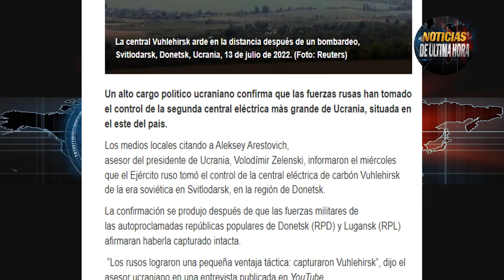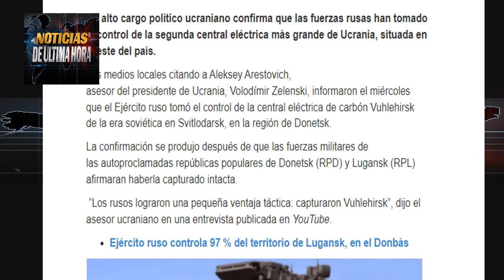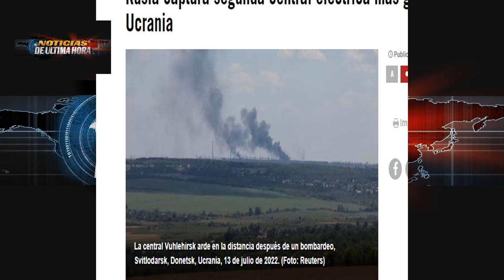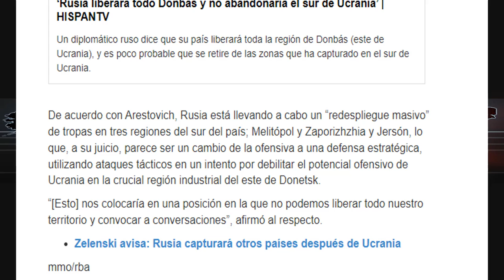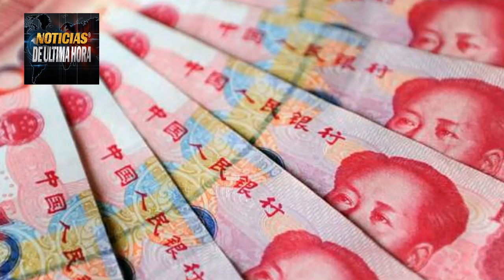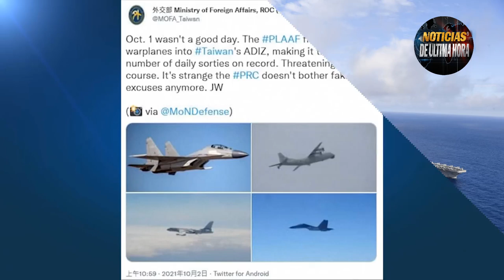🚨OTAN Desafia Rusia ejercicios militares CRNORTE Amenaz4 EEUU Noticias ucrania guerra 29 julio 2022.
ULTIMA HORA Noticias internacionales hoy 29 de julio de 2022 Noticias eeuu hoy Noticias del mundo Noticias ultima hora hoy en español.
OTAN muestra musculo militar a Rusia con ejercicios militares desde Rumania.
China le advierte nuevamente a Biden que no juegue con juego porque se puede quemar.
Corea del NORTE Amenaza a EE.UU. en la celebración del día de la victoria .
Noticias china Taiwan hoy 29 de julio 2022.
Noticias invasión Rusia ucrania 2022
Noticias china hoy noticias xijin ping
Noticias ucrania rusia hoy 29 de julio 2022.
Ultimas noticias internacionales hoy 29 julio 2022.
Noticias de Venezuela hoy 29 julio 2022.
Noticias cuba hoy 29 julio 2022.
Noticias visita Nancy pelosi taiwan agosto
Noticias Sergei lavorv africa
Noticias gasprom europa rusia
Noticias ejercito eeuu hoy 29 julio 2022
Noticias ejercito rusia hoy 29 julio 2022
Noticias otan eeuu rusia guerra 2022
Noticias vlaidmir putin hoy 29 julio 2022
Noticias joe biden noticias Donald trump
Noticias económicas usa eeuu rusia
Noticias bitcoin rublo rusia hoy
Noticias argentina hoy 29 julio de 2022
Noticias ecuador hoy 29 julio 2022
Noticias chile hoy
Noticias Gustavo petro presidente Colombia hoy
Noticias pedro sanchez hoy 29 julio de 2022
Noticias ultima hora hoy 29 julio de 2022
Noticias guerra china taiwan eeuu
Noticias guerra corea de norte eeuu corea del sur
Noticias Alemania olaf schlofs
Noticias España hoy 29 julio 2022
Noticias nicolas maduro moros Venezuela hoy
Noticias reino unido
Noticias Bolivia hoy
Noticias el salvador hoy 29 julio de 2022
Noticias eeuu hoy 29 julio 2022
Noticias paraguay hoy 2022
Noticias uruguay hoy 29 julio 2022
Noticias amlo mexico hoy 29 julio de 2022
Noticias Alberto fernandez hoy argentina
Ulitmas noticias guerra rusia ucrania hoy
Noticias Sergei lavrov rusia hoy 29 julio de 2022
Noticias guerra rusia eeuu
Ejercicios navales eeuu corea del sur
Prueba misiles corea del norte eeuu
Noticias nicaraguay hoy Daniel ortega 29 julio 2022.
Noticias buques rusia mar negro OTAN
Noticias precios gasolina económicas eeuu
Noticias posesión Gustavo petro Colombia hoy
Noticias panamá hoy
Noticias dólar eeuu hoy 29 julio 2022
Noticias Francia Emmanuel marcron hoy 29 julio 2022.